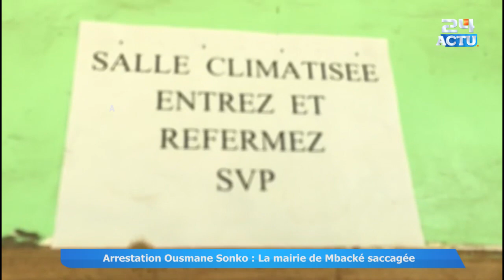la mairie de Mbacké saccagée, les voitures brûlées....